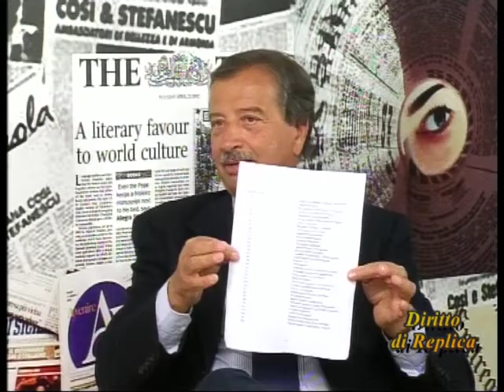Diritto di Replica del 17/04/2015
Ospite della puntata l'ex sindaco ed attuale consigliere comunale di opposizione del Pd Pietro Tidei. Al centro della discussione la firma del protocollo d'intesa tra Comune e Autorità Portuale, la situazione delle società municipalizzate e il futuro del Partito Democratico, anche nell'ambito dei rapporti con il centrosinistra.